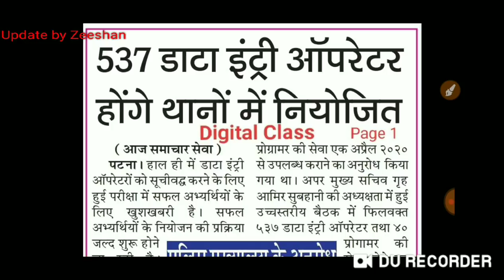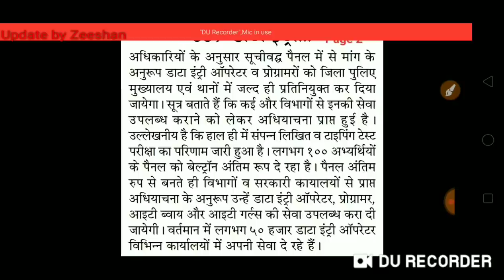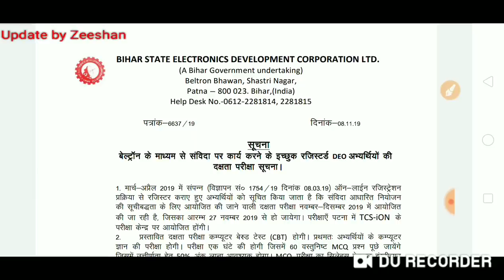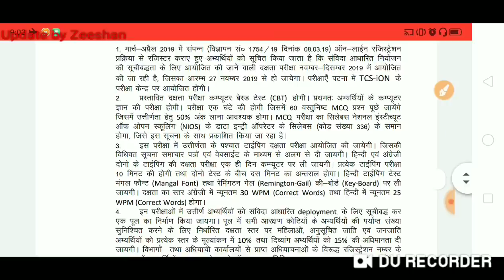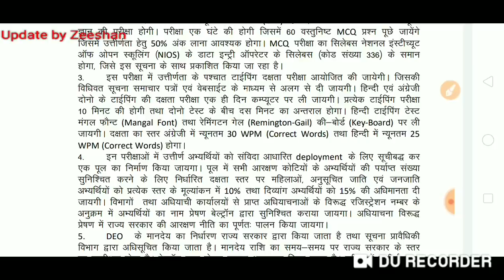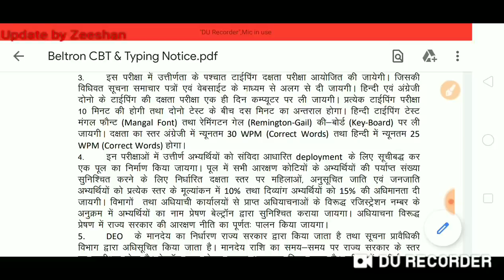Beltron DEO Important Update 2020 I Beltron DEO Joining Notification I Beltron DEO Comment Reply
Hello Friends,

Beltron DEO Important Update 2020 I Beltron DEO Joining Notification I Beltron DEO Comment Reply I Bihar DEO Joining in Thana I Beltron DEO Joining Process I Beltron DEO Merit List I